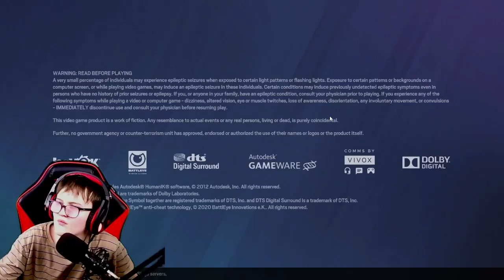Winning On Rainbow Six Seige For Once!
Hi Guys Welcome Back To The Channel today I win in rainbow six siege!